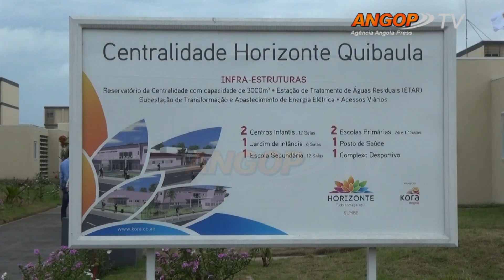PR inaugura centralidade da Quibaúla no Cuanza Sul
O Presidente da República, João Lourenço, inaugurou, sábado, a centralidade da Quibaúla, na província do Cuanza Sul, uma infra-estrutura com duas mil e 10 habitações, entre apartamentos e vivendas.